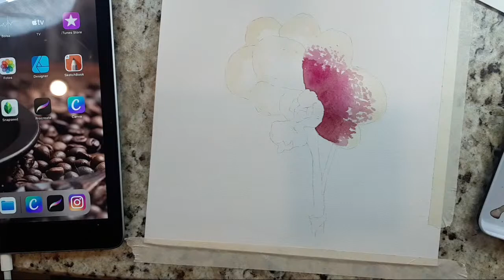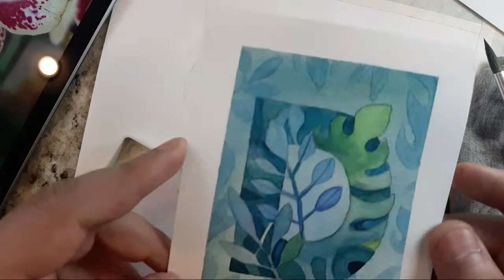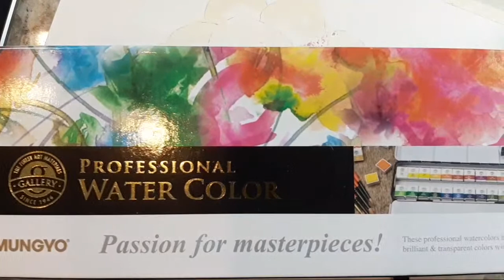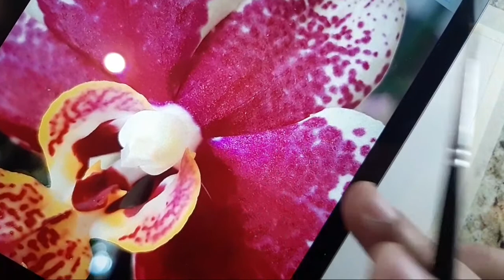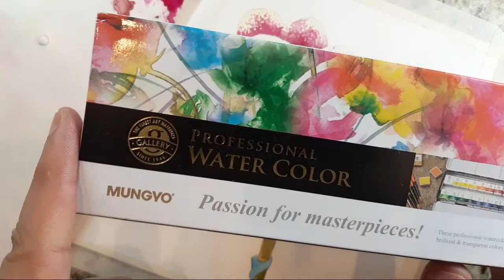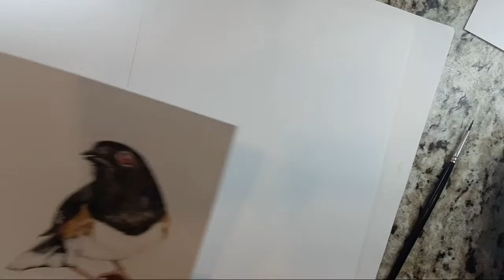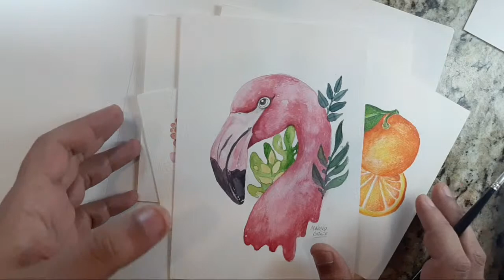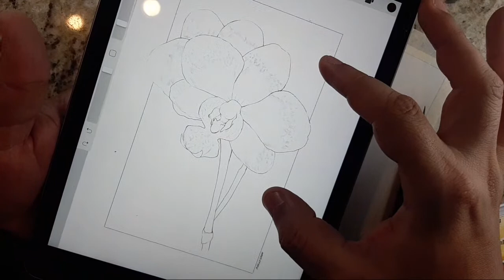Live Pintando ORQUIDEA (PARTE 2) com Aquarela - Márcio Graff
LIVE - Pintura de orquídea com aquarelas MUNGYO
- Ative as notificações;
Venâncio Aires RS Brasil